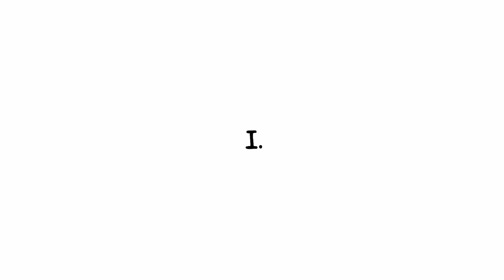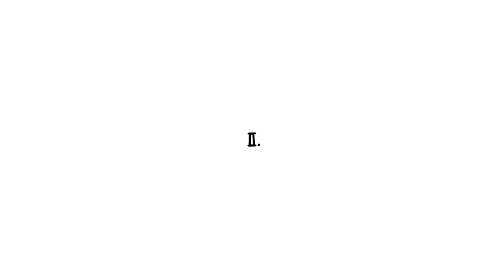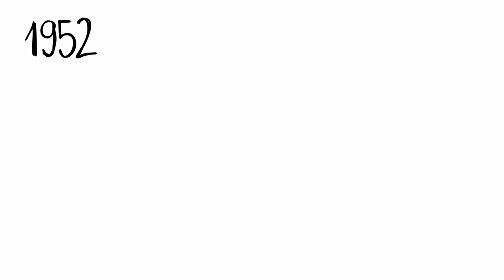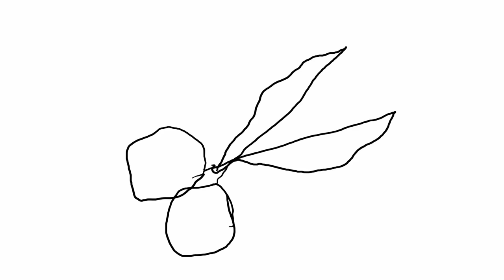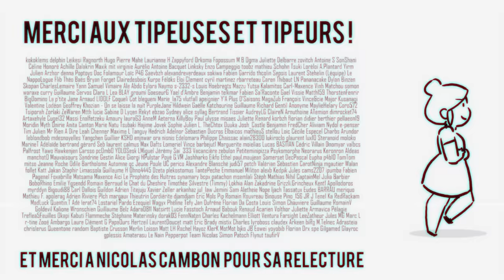Episodes animés - saison 1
Allez, c'est pour patienter d'ici le prochain ep, en mai, qui est d'ailleurs déjà en préparation !
Saurez-vous deviner qui seront les invités ? indice : ils m'ont invitée il y a peu dans leur stream :D
Vous me dites en commentaire si vous avez trouvé et vous pouvez aussi me dire si vous avez des envies, tiens !

Je remercie toute la dream team qui a fait ce beau projet : Leamlu à la réal, storyboard et animation, Anne Masse au Lip sync et à l'animation, Célia Campos à l'animation, Nicolas Martigne au mix et au sound design, Otaam et Stereolit à la musique, et tous nos invités qui ont gentiment prêté leurs voix qui donnent tant de relief à ces épisodes !

Merci à vous, surtout, d'avoir été au rdv et de nous avoir soutenus, promis, on revient vite !

Quasiment tous les épisodes de cette série ont bénéficié du soutien du CNC.

Ou cliquez sur le bouton « rejoindre », pour accéder aux badges, emojis, et comme les tipeurs, aux épisodes animés en avant-première !